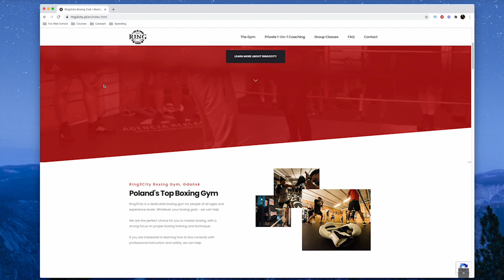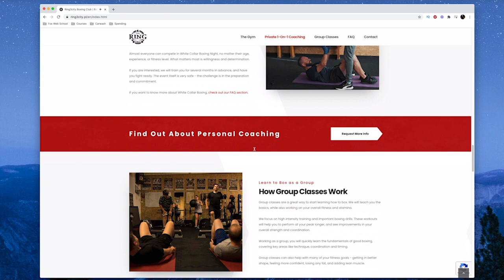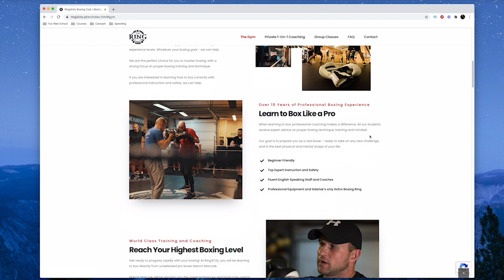The Final Website (Boxing Gym Project)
Download my full Web Design Guide for FREE:
(Over 80,000 Downloads and 100's of 5-star reviews)

***Timestamps***

0:00 - 0:20 Intro
0:20 - 1:48  Project Details, Time and Cost
1:48 - 3:41 Actual Website
3:41 - 4:05 Final Thoughts